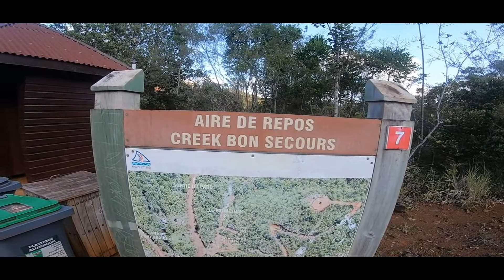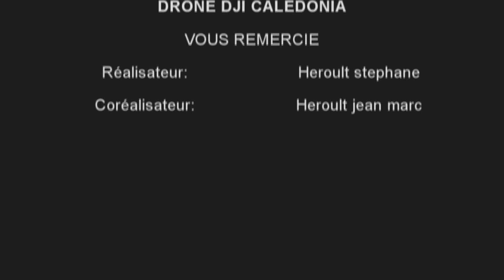Ouénarou,Pont Perignon Riviere Bleue Etape 4 B GRNC 1 Nouvelle Calédonie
Partie de bon matin,malgré la chaleur ,avec mon ami Olivier!

Planer au-dessus du parc de la Rivière Bleue ! Décoller des lignes de fuite horizontales et voler au-dessus d'une immensité lumineuse… Cette étape escalade les contreforts des monts Pouédihi et du Gwé Daru.

.Du refuge de Ouénarou à l’aire de Bon Secours (5,4 km - 2 h 15)
. 7 Aire de repos Bon Secours, rejoindre la route principale. Prendre vers l’ouest et franchir le pont des Trois Fûts. Immédiatement après, prendre à gauche puis à droite vers le sentier balisé qui progresse en contre-haut de la route principale. Franchir un ponceau pour traverser un petit creek.
.8 Pont des Trois-Fûts Rejoindre la route; la traverser et entrer à nouveau dans le maquis pour couper une longue courbe. Retrouver la route, traverser pour revenir sur le talus ouest, en contre-haut. Revenir vers la route, traverser et entrer à nouveau dans le maquis pour un raccourci qui rejoint la piste principale un peu plus loin; la suivre vers le nord sur un peu plus de 100 m pour atteindre les sanitaires, puis le pont Pérignon (WC, point d’eau).
.Tous le retour c fait par la route principale du Parc plus long mais plat,un parcours d'environ 20 km,nous évitant ainsi le dénivelé pour cause la chaleur à cette période de l'année insupportable,superbe étape avec de beau point de vue,alors
.regardez
.appréciez
.aimez

PS: Vidéo filmez avec la gopro héro 7 black .